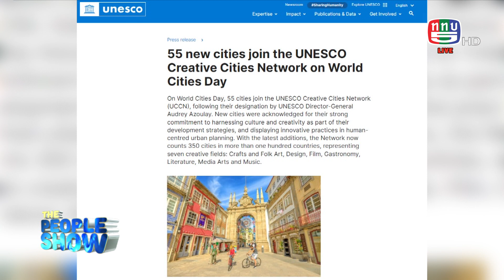The people show 4 พฤศจิกายน 2566 ยูเนสโก ยก เชียงราย และ สุพรรณบุรี เป็นเมืองสร้างสรรค์ จาก 55 เมือ